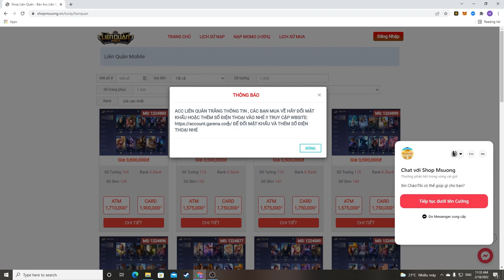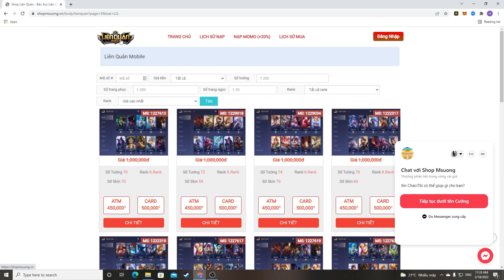Đẳng Cấp Nakroth Không Chết Mạng Nào - Và Bài Học Nhân Văn Của MSuong | MSUONG CHANNEL